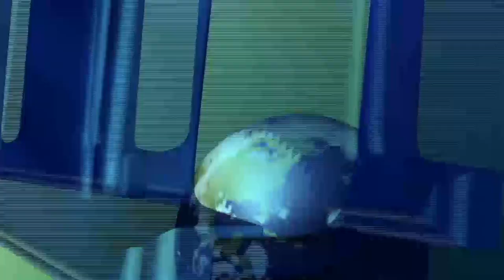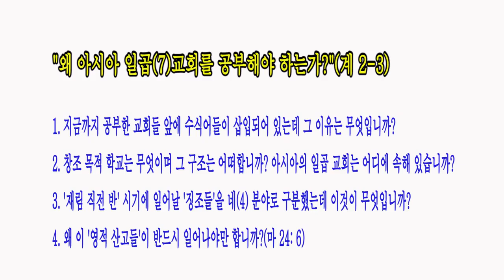왜 아시아의 일곱교회를 공부해야 하는가? / [요한계시록강해] 55강 / 황용현 목사